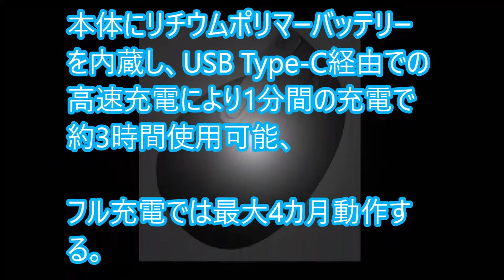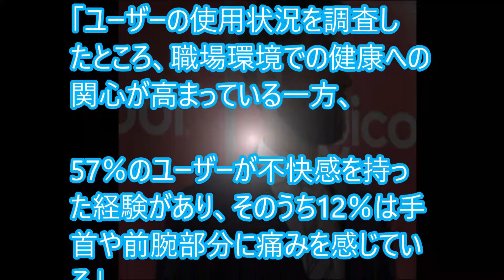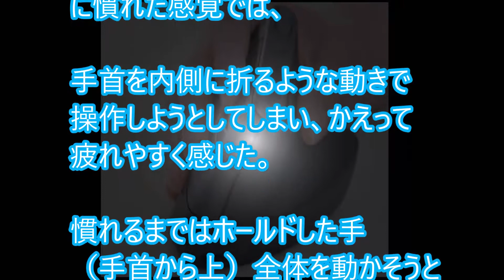縦型マウス！「ロジクールMX Vertical」発売日、スペックは？形状がユニーク！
【関連動画】
Anker製　垂直マウス　レビュー (Anker Vertical Mouse サンワダイレクト エルゴノミック )

ロジクールのMX Master 2Sのジェスチャー機能が最高で神マウス認定！ #511 [4K]